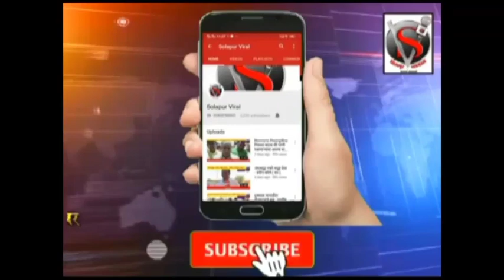दिग्विजय बागल यांच्या विरोधात सर्वपक्षीय नेते रस्त्यावर, कारखाना सील करण्याची मागणी राजू शेट्टी काढण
दिग्विजय बागल यांच्या विरोधात सर्वपक्षीय नेते रस्त्यावर, कारखाना सील करण्याची मागणी,राजू शेट्टी काढणार लवकरच मोर्चा